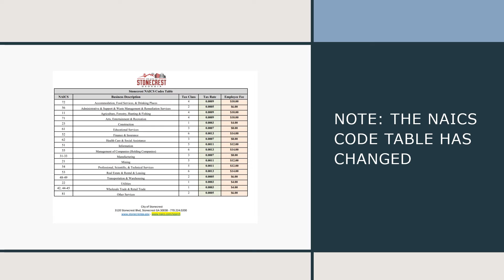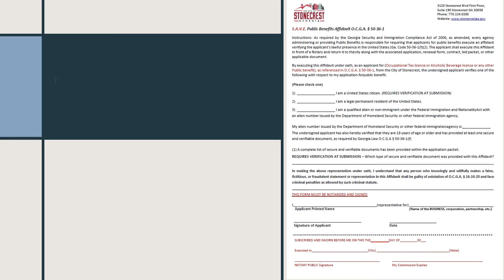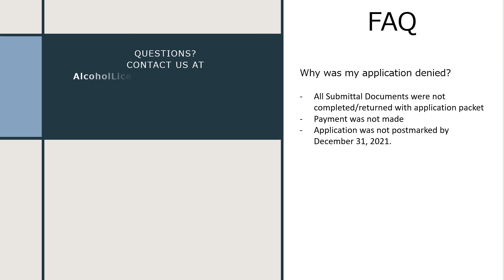Renewing Your Alcohol License with Stonecrest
This step by step guide will walk you through the process for renewing your alcohol license with the City of Stonecrest. Please note the renewal deadline for existing license holders is Dec 31 of the calendar year. for information.